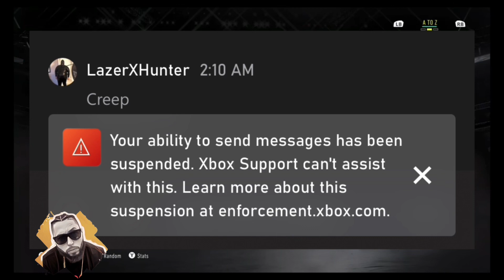YOURE NOT GOOD YOU JUST EXPLOIT GOOD FIGHTERS!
You can’t be good if you can’t use low level fighters ⁉️